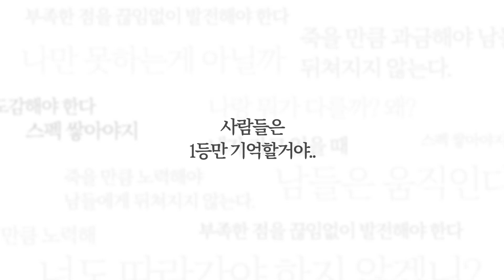바포메트 서버 루팡길드로 오세요!